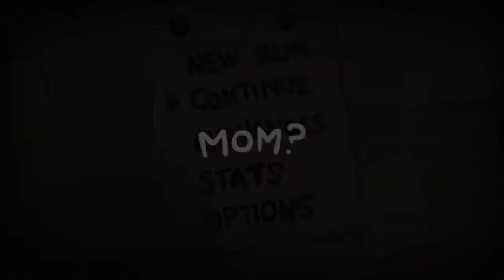Let's Play THE BINDING OF ISAAC REBIRTH [HD] #37 - Sonnensystem ohne Planeten?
Heulend geht die Welt zu Grunde. Zumindest für den kleinen Isaac. Dessen Mutter hat ihm nämlich seinen Gameboy weggenommen. Außerdem möchte sie ihn noch umbringen, weil Gott es ihr befohlen hat. Klingt noch nicht verrückt genug? Tränen sind unsere Waffen, Kackehaufen unsere Hindernisse, unterentwickelte Föten unsere Gegner. Willkommen zu "The Binding of Isaac Rebirth"!

Spiel: The Binding of Isaac Rebirth
Entwickler: Nicalis
Publisher: Sony, Valve
Erschienen für: PC, PS3, PS4, PS Vita